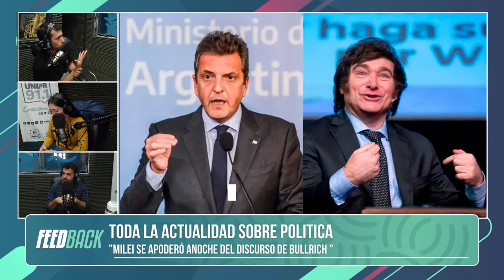Hablamos de Política - Elecciones 2023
[VIVO] Multimedio UNLaR - FEEDBACK